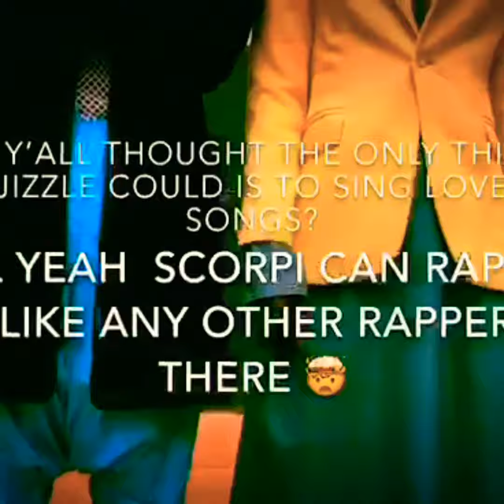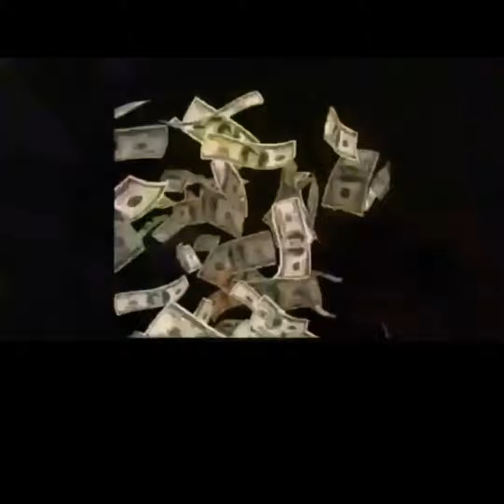Jizzle - FMF Challenge | Trendy Vibes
Promoting Dope Kid's New Song - Jealousy